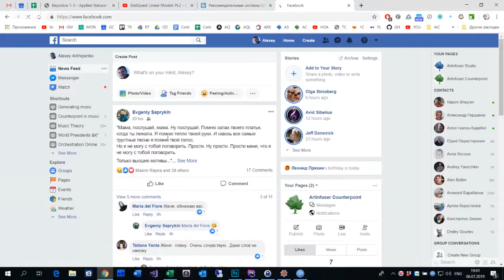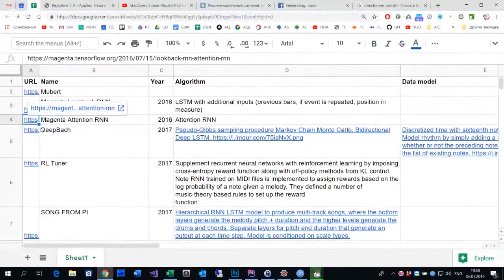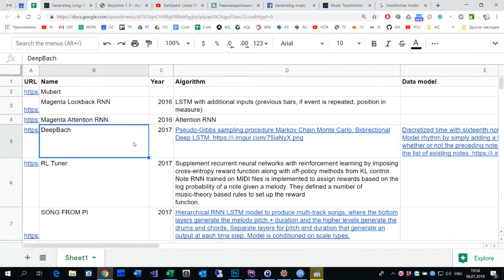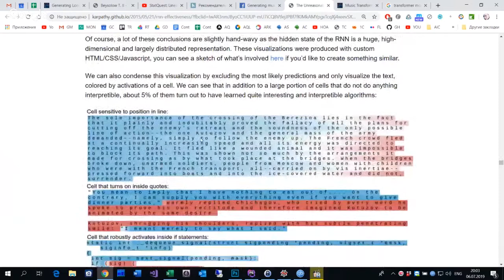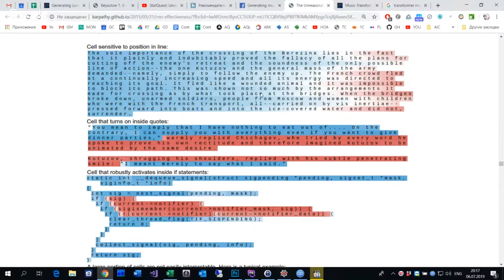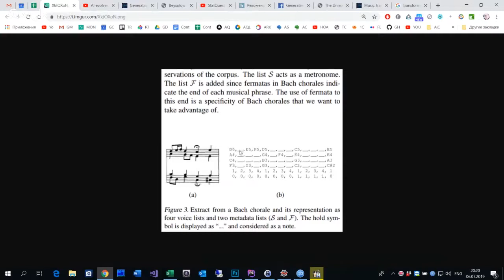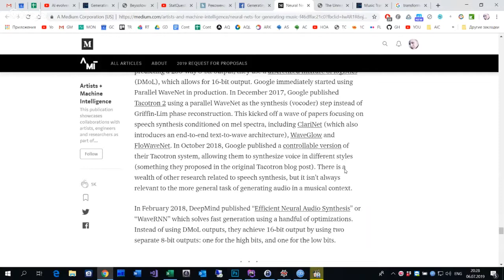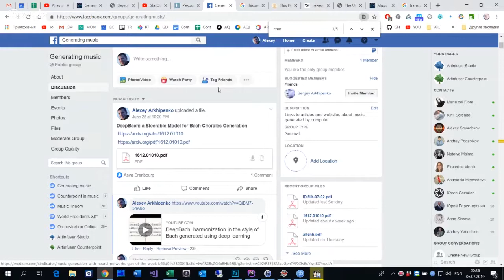Обзор нейронных сетей для генерации музыки - часть 2